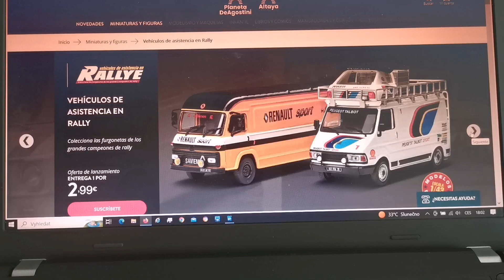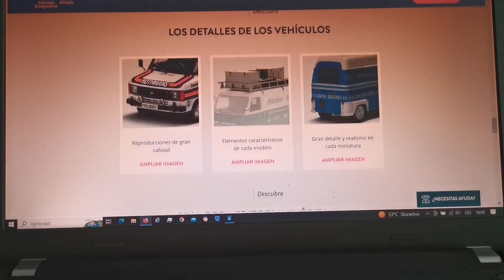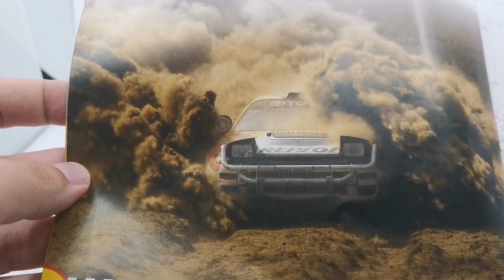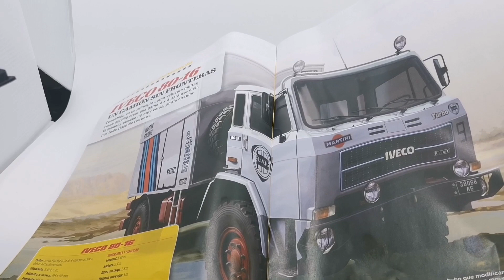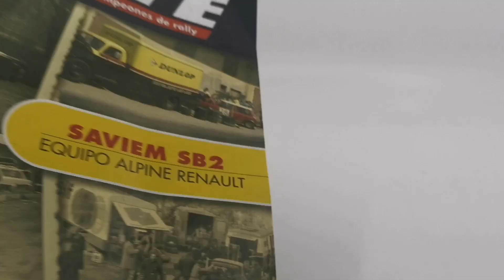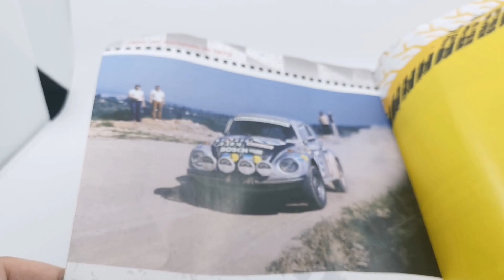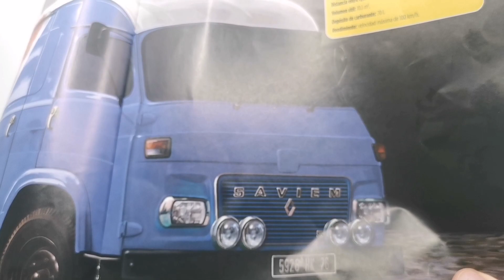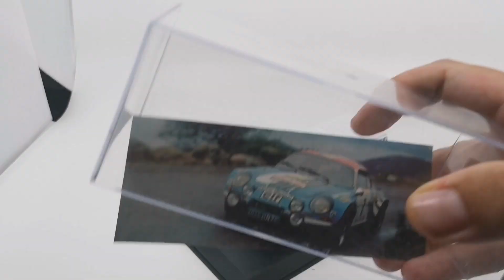Exkluzivně ze Španělska: Asistenční auta k rallye 20 (Saviem SB2) a 22 (Iveco 80-16) 1:43 DeAgostini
Exkluzivně ze Španělska:

Koukněte na povídání o tom, co všechno může sběratel najít a zažít, když v půlce července 2023 vyrazí do Madridu na Mad Cool Festival.

V tomto videu uvidíte průlet trhem trafikových kolekcí v dnešním Španělsku a rozbalíme si první dva z celkem pěti modelů, které jsem si z tama přivezl.

Kolekci "Vehículos de asistencia en rally", kterou můžeme do češtiny přeložit jako "Asistenční auta k rallye", v tomto videu reprezentují:

číslo 20 - Saviem SB2 (Team Alpine Renault Elf (1973)

a

číslo 22 - Iveco 80-16 (Martini Racing (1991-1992)

Měřítko je jako obvykle 1:43, výrobu a distribuci ve Španělsku zajišťují společně DeAgostini a Altaya